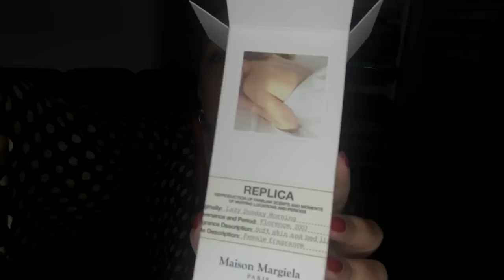Мои новинки! Nasomatto, Maison Martin Margiela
Lazy Sunday Morning Maison Martin Margiela
Jazz Club Maison Martin Margiela
Narcotic Venus  Nasomatto
Aura Mugler